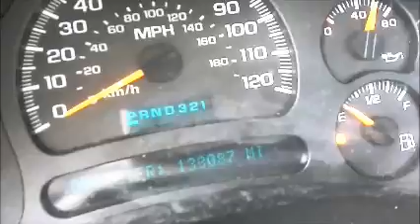GovDeals: 28762/ 2004 Chevrolet Silverado 1500 Work Truck Sh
28762/ 2004 Chevrolet Silverado 1500 Work Truck Short Bed . WASD 20-12 #12 sold by Miami-Dade County, FL on GovDeals.com